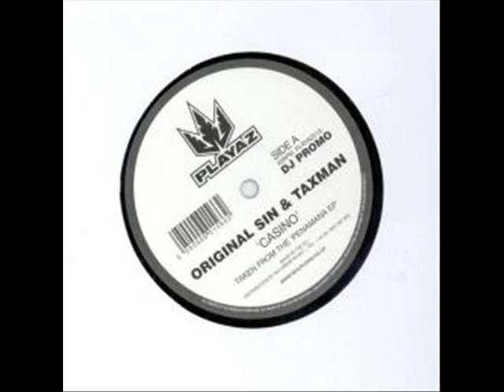Original Sin & Taxman- Casino VIP.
wooooo! thats heavy casino vip!